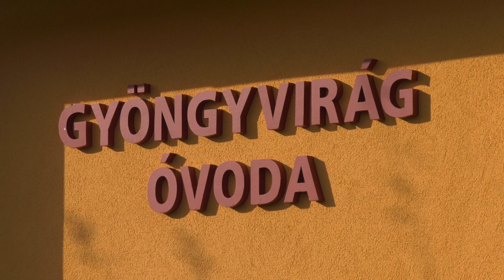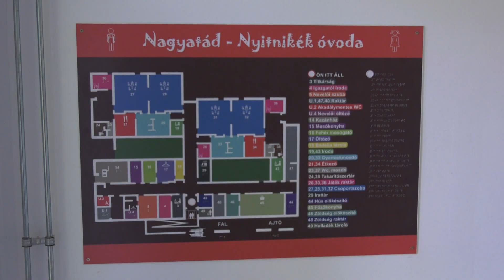Elkészültek az ovik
A héten a harmadik teljesen felújított óvodát is birtokba vehették a gyerekek és az óvónők. Így most már a nagyatádi ovisok több mint kétharmadáról korszerű körülmények között gondoskodik a város. A részben uniós, részben önkormányzati forrásból megvalósuló beruházás még szorosabbá tette a szülők, a nevelők és a gyerekek kapcsolatát.